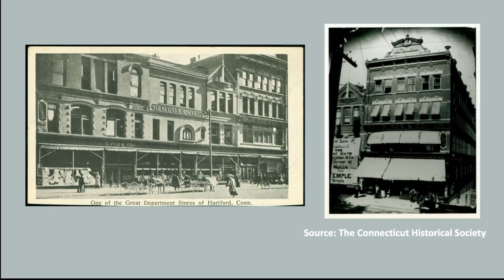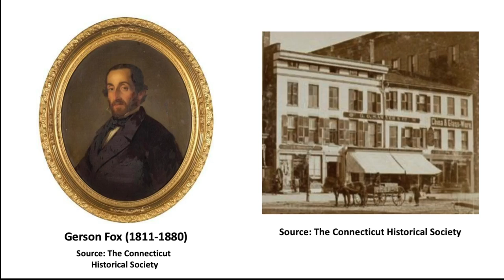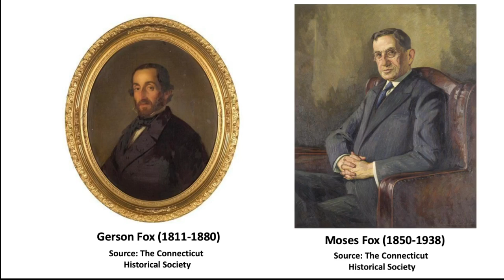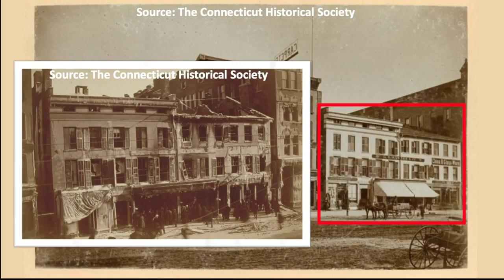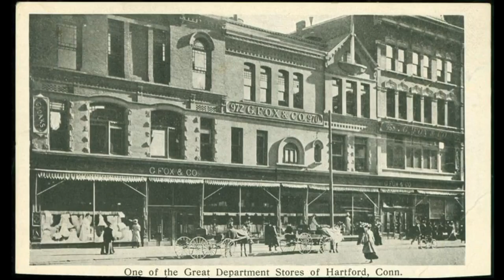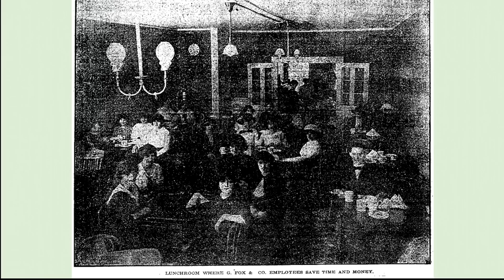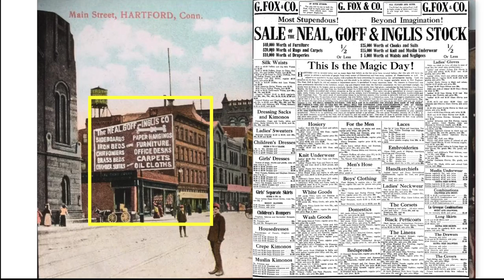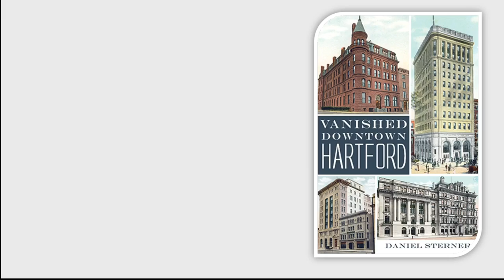The Early History of G. Fox & Company (Hartford, CT)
In this video I talk about the growth and development of G. Fox & Company department store from its early days in 1847 as a small fancy goods store, to  a large department store occupying several contiguous buildings. I focus on the various buildings the store occupied. I end by describing the fire that destroyed the store in 1917. In another video I will describe the rebirth of the store and its continued expansion into the 1960s.

Many images in this video are taken from the collections of the Connecticut Historical Society, including:

W. H. Post Carpet Store and G.O. Sawyer & Co., Main Street, Hartford

Averill building after a fire, 420-424 Main Street, Hartford, January 1887

Exterior Views of G. Fox and Co. Building, Main Street, Hartford